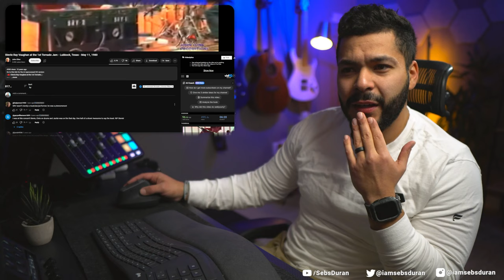Young Stevie Ray Vaughan was already iconic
I used to value speed and technique on the guitar. I grew up listening to Yngwie, Metallica, Michael Romeo... I learned in my maturity how much more powerful feeling and speaking with the guitar is. Stevie Ray Vaughan does just that. Thanks for hanging out with me for my first time reaction watching Stevie Ray Vaughan at the 1st Tornado Jam.

Sub to @stevierayvaughanofficial

Sebastian Duran
United States